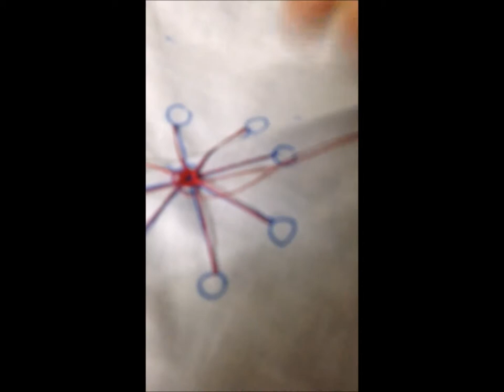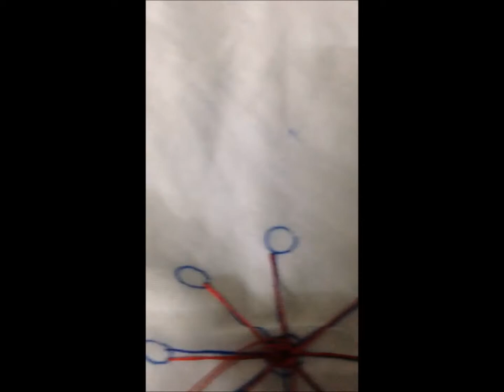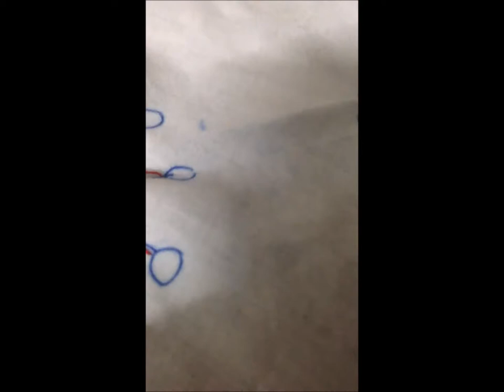Hand Embroidery sew